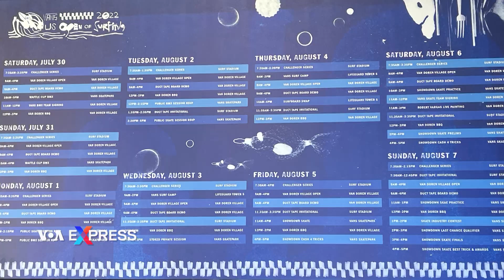Đại hội lướt sóng tại Mỹ | VOA Tiếng Việt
Cách Little Saigon khoảng 15 phút lái xe là một thành phố biển năng động: Huntington Beach, với biệt danh “thành phố lướt sóng” nổi tiếng tại Mỹ và trên toàn thế giới.

Năm nay là lần đầu tiên sau đại dịch COVID đại hội lướt sóng thế giới Vans US Open of Surfing, được tổ chức với sự tham dự của nhiều vận động viên chuyên nghiệp từ các môn thể thao hành động đến từ khắp nơi trên thế giới, cùng với các nhà tài trợ và công ty mỹ phẩm, trang sức, quần áo thuộc giới thể thao hành động.

Lễ hội này hoàn toàn miễn phí cho công chúng. Nó là một lễ hội rất đặc biệt so với các lễ hội khác trên thế giới. Đây là một đại hội thể thao hành động lớn nhất thế giới, nổi bật với lướt sóng, trượt ván gỗ, xe đạp tạo hình BMX . Những môn thể thao này là thể thao của Thế Vận Hội Olympic, nên đây là cơ hội để được thấy các siêu sao thể thao mà bạn có thể nhìn thấy tại thế vận hội Paris 2024.

Đại hội kéo dài 9 ngày từ 30 tháng 7 đến ngày 7 tháng 8, trong khuôn viên 18 mẫu trên bãi biển Hungtinton Beach. Có hai nhánh thi đấu: nam và nữ, từ các nước như Pháp, Nhật, Australia, Brazil, South Africa, Costa Rica, Mỹ, v.v.

Cảm giác tung người trên không cùng chiếc xe đạp hay ván trượt, hay lướt những ngọn sóng đại dương ồ ập tràn bờ là những cảm giác ít ai có.

Thật là căng thẳng. Tôi cứ luôn cắn móng tay, đau bụng và run rẩy vì căng thẳng quá, nhưng cũng rất vui và thách thức chính mình. Vui và sợ cùng một lúc.

Cô Sophie lướt sóng từ lúc 5 tuổi. Vận động viên thi đấu các môn thể thao hành động như lướt sóng đòi hỏi sự chú tâm và rèn luyện cao độ.  Họ không những phải biết nguồn chảy của nước, hướng gió, độ mạnh của sóng mà phải canh đúng thời khắc để bật dậy trên những ngọn sóng một cách ngoạn mục mà chỉ có họ mới cảm giác được.